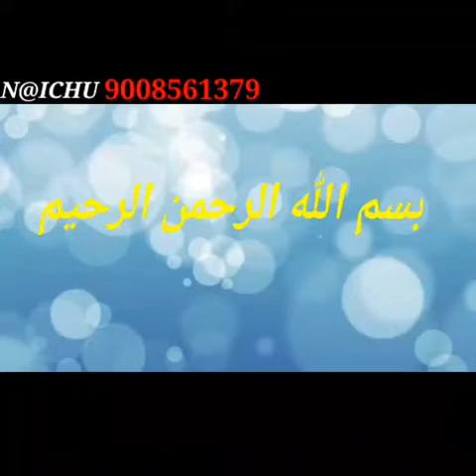SHAHID MON 3RD BIRTHDAY CELEBRATION SONG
N.N RECORDING STUDIO COORG KUNJILA